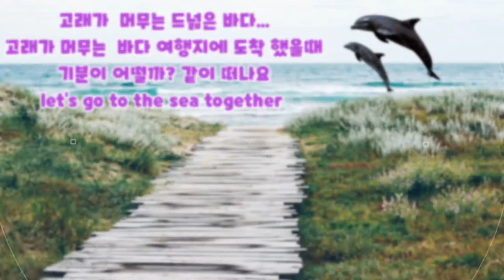고래가 머무는 드넓은 바다라는 고향을 찾아서 [In search of the hometown of the vast ocean where whales reside]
나 혼자 떠나는 여행 이라는 주제로
프랑스자수 동영상을 올려 봅니다
재밌게  시청해 주세요 감사드립니다

The Long way Home ~ Scott Buckley

Track Info:
Title: The Long way Home by  Scott Buckley